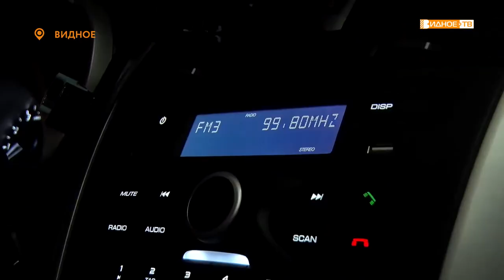«Кинопаркинг» - в Видном начал работу кинотеатр под открытым небом